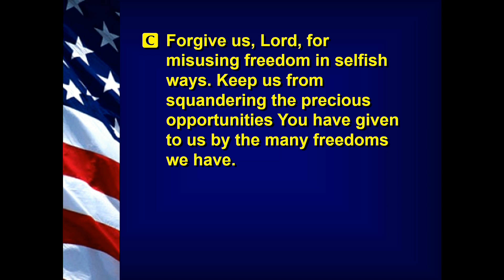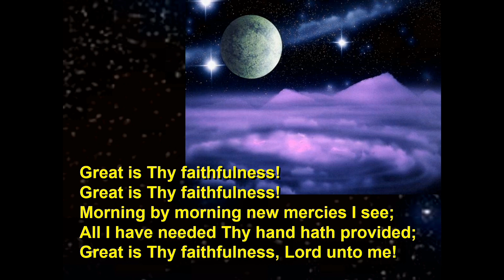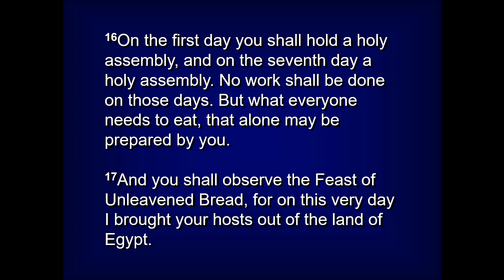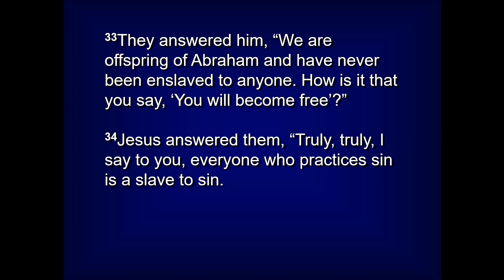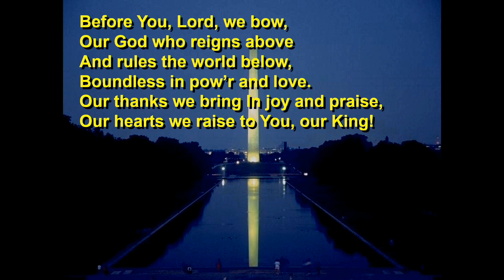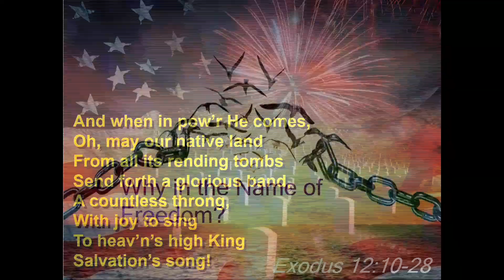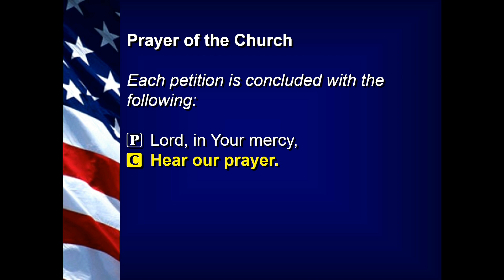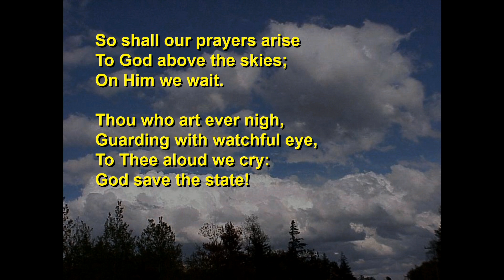TLCWS20240630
Why, in the Name of Freedom?